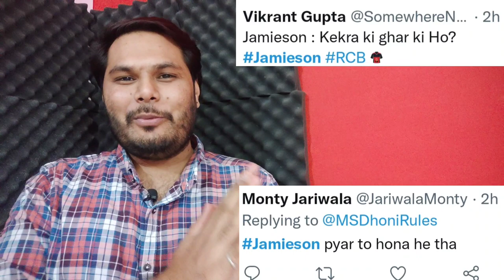Kyle jamieson flirting with rcb girl during ipl match vs KKR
Kyle jamieson flirting with therapist navnita gautam video created buzz on social media today